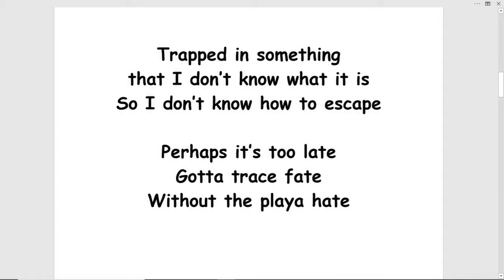right by sight - (turn this into a song!)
SKY AND LIGHT by Tom Jensen

I scared myself today
When I saw the world
In a whole new way

Every mind’s a piece
of unmolded clay

And mine’s become trapped
inside a maze of words
That I cannot explain
or write nor say

We all live beneath the same sky
Yet we don’t all see the same light

Some see nothing
but the summers sun
While others look up
at a winters night

While waiting for the other shoe
to drop unto the floor
I've given up trying to make sense
of anything any more

For this stale air has
finally gotten the better of me
Had to take a walk outside
to try to change my scenery
Everything I have known has
decided to play tricks on me
My past is my shadow
that no longer stands beside me

Long ago we parted
and went our separate ways
Long before this whole mess started
Before this city was set ablaze

When I saw the whole world

Every minds a piece
of unmolded clay

Yes, I had to take a walk outside
and change my scenery
And hopefully bleed
some new blood into me

Escape from my surroundings
and all of this abject poverty
Provide my eyes a change
and find something new to see

Became trapped inside
a maze of words

That I could not explain
nor write or say…